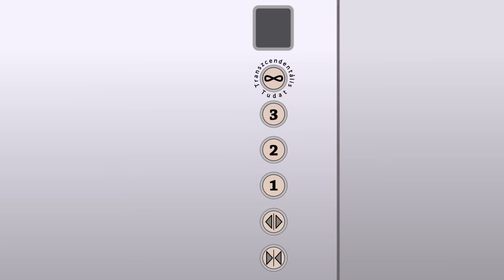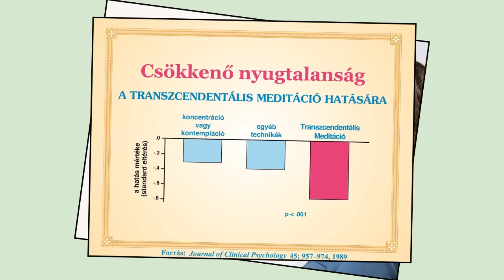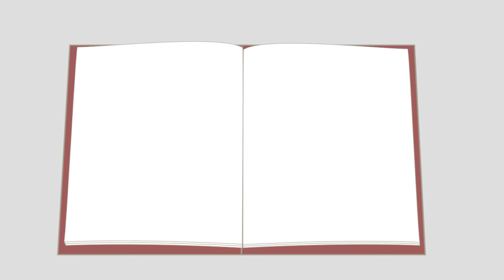Animációs kisfilm a Transzcendentális Meditációról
Ez az animációs kisfilm igen röviden és szemléletesen mutatja be amit a Transzcendentális Meditációról érdemes illetve illik tudni.
Bővebb információért illetve tanfolyamra való jelentkezésért kérünk látogass el a következő web oldalra